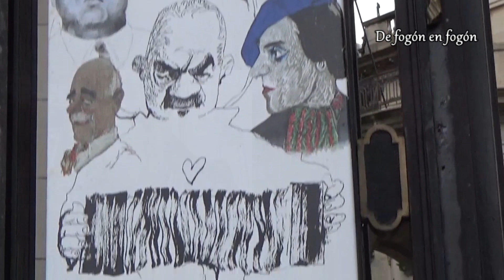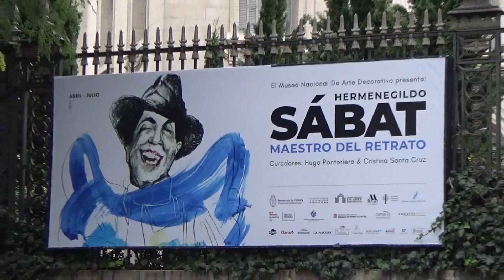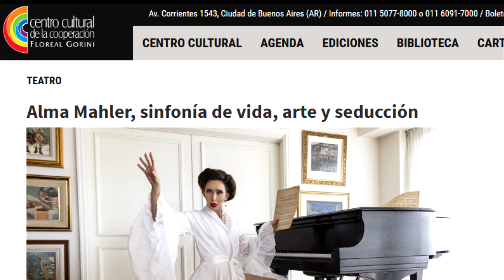Cultura del Plata: Tabare Leyton, Víctor Hugo Morales, Hermenegildo Sabat y Nora Kimelman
Cultura del Plata 31 de mayo con Álvaro Pan Cruz y Roberto Saban en M24.
97.9 fm MVD, 102.5 fm Maldonado, Radio Frecuencia 808, Salinas
MUSICA
Tabaré Leyton.
 Ahora en Bs. As. luego del gran éxito en Montevideo en la Sala Zitarrosa a lleno total el pasado 18 de mayo.
Se presenta el sábado 1 de junio en el Teatro Cástor y Pólux, en Tacuari 955 pleno San Telmo un nuevo lugar al estilo café concert de los directivos del Maipo.
Allí presentara su  repertorio de tangos y melodías camperas.
Con guitarra y el bandoneón, estarán Fabio Rafael Bramuglia y Pedro Kiszkurno acompañándolo.
ARTES PLASTCAS
Hermenegildo Sabat
En el Museo Nacional de Artes Decorativas de Buenos Aires.
Conversamos con los curadores: Hugo Pontoriero y Cristina Santa Cruz.
Sábat, uruguayo, periodista desde adolescente, empezó a los 16 años en el Diario El Pais y luego en ACCION en Montevideo.
En los 70 se viene a Buenos Aires y consigue contrato con Clarín, y allí trabaja hasta sus 85 años.
Maestro de maestros, incansable dibujante de retratos.
En el MNAD hay diez núcleos temáticos, representando a músicos, artistas, deportistas, escritores, filósofos y personajes históricos de la política.
La familia prestó unas doscientas obras originales del género retrato, incluyendo piezas inéditas de uno de los mejores retratistas latinoamericanos del siglo XX.
Su mayor producción fue sobre papel, pero también uso la tela al óleo, lápiz, acuarela guash, acrílico, tinta y grafito.
Editó muchos libros de su propia obra y ha sido reconocido con los grandes galardones de ambas orillas en artes plásticas. Premio Figari, Konex, etc.
Amante de la música, gran fotógrafo y poeta.
Además de su destacada carrera en el periodismo y la ilustración, Sábat fue honrado con el título de Personalidad Emérita de la Cultura Argentina en 1996 y ocupó la presidencia de la Academia Nacional de Periodismo.
 Esta muestra cuenta con el apoyo de la Embajada del Uruguay en Argentina.
Nora Kimelman.
Se inaugura el 31 de mayo La Comercial la escultura realizada por la artista plástica uruguaya Nora Kimelman en homenaje a la hospitalidad del pueblo uruguayo para con la colectividad judía que recaló en estas orillas huyendo de las guerras europeas del Siglo XX.
La obra de acero corte estará emplazada en la esquina de Arenal Grande y Democracia.
Se pondrá en valor nuevamente el mural de Gabriela Perrone que está en la misma plazoleta que se remodela por completo.
De fogón en fogón ya en 2018 recorrió el lugar originalmente planeado con Mariano Arana, la artista Norma Kimelman y la Arq. Charna Furman donde dialogaron sobre la significación histórica del barrio  y la maqueta del monumento que hoy se hace realidad,
TEATRO
Acaba de estrenar esta semana una nueva obra teatral de Víctor Hugo Morales en el Centro Cultural de la Cooperación de la Avda. Corrientes.
Todos los jueves a las 20 horas, ¨Alma Mahler, sinfonía de vida, arte y seducción¨
 Pablo Gorlero y Raquel Ameri, director y protagonista de la obra.
Alma María Schindler nació en Viena, hija de un pintor y madre cantante de opera.
 A los 9 años tocaba el piano y componía.
A los 16 años ya la besaba enamorado Gustav Klimt que tenía 34 y la tomo como modelo para el famoso cuadro El Beso.
Tuvo un vinculo emocional con un director teatral muy famoso Burckard y su primer amor con un compositor fue Alexander von Zemlinsky.
Luego se casaría con Gustav Mahler en1902 que tenía 20 años más que ella.
Alma acepto no componer más música por pedido del marido y ella paso a dedicarse exclusivamente a la casa, las hijas y hacerle las copias de sus composiciones.
Muchas de las obras de Mahler  son pinturas musicales del amor por Alma.
Al morir Mahler en 1911 se vincula emocionalmente con Oskar Kokoschka.
Ella lo deja al poco tiempo y él enloquecido con su ausencia crea una muñeca de peluche para no extrañarla.
Vuelve a la relación con el arquitecto Walter Gropius -el director de la Bauhaus- de quien ya era amante antes.
Gustav Malher -por esa infidelidad de Alma- entra en consulta con Freud ahí en Viena.
Fue en realidad una sesión larga de 4 horas, que años después Freud le manda la factura a Alma.
Se separa del arquitecto Gropius y se casa con el novelista Franz Werfel en 1928 con el que huyen de la Viena nazi y recalan en Los Ángeles.
Werfel muere en 1945. Ella muere en New York 1964.
Son memorables los Lieder compuestos por Alma Mahler.
Los dejo con la quinta sinfonía de Mahler que fue compuesta en 1902 inspirado en el amor por Alma.